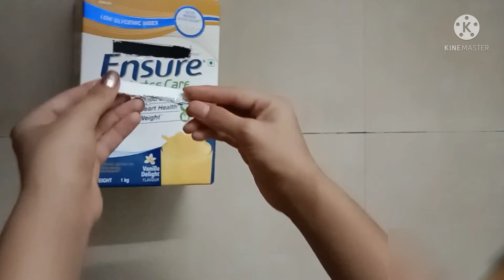How To Make A Money Bank || Easy || With Ensure Box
Money Bank

Items Required

1. Ensure Cardboard Box
2. Colour Paper [ Yellow And Red ]
3. Cutter
4. Sciccors
5. DVD Marker
6. Push Pin
7. Ruler
8. Fevicol